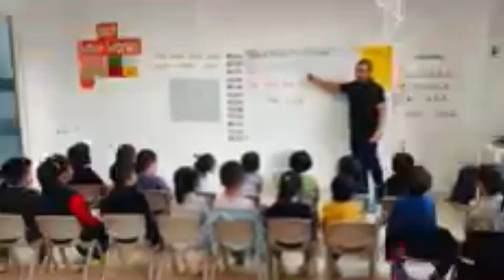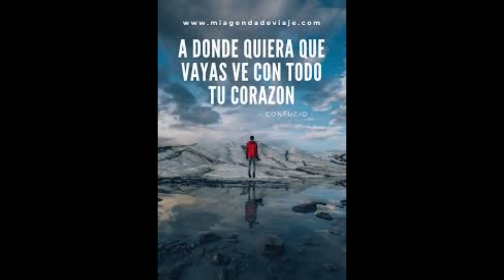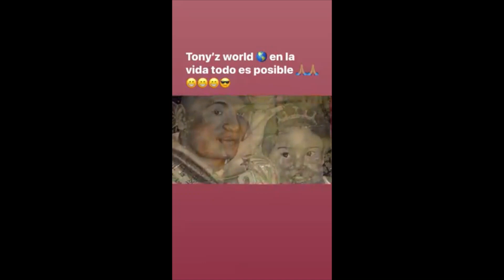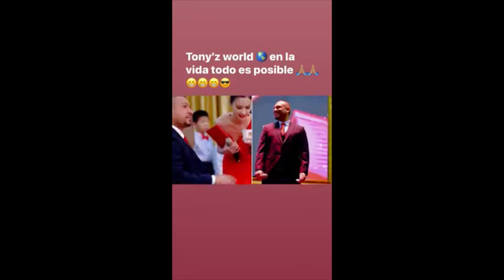Como Encontre mi Familia Despues De 20 Años!!!